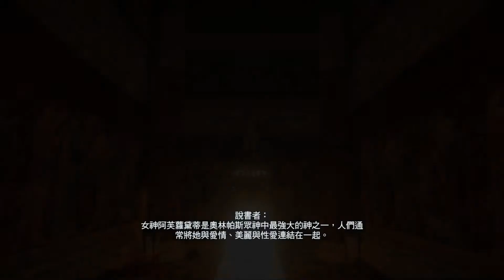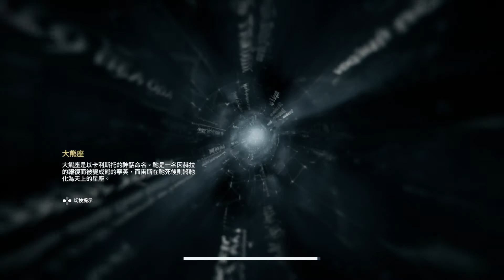发现之旅 众神与爱情